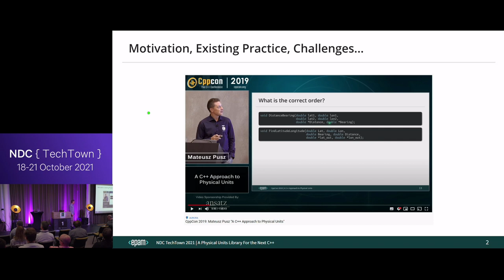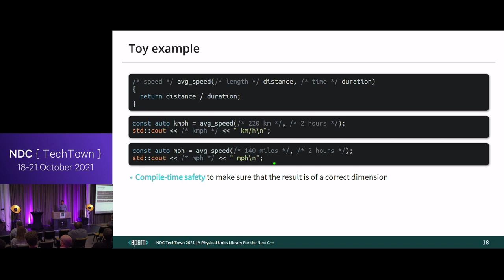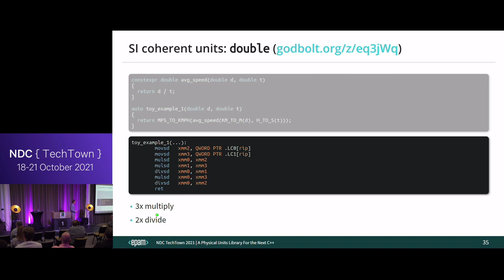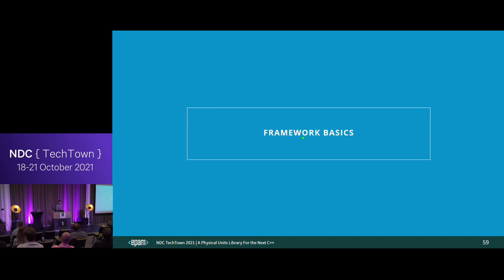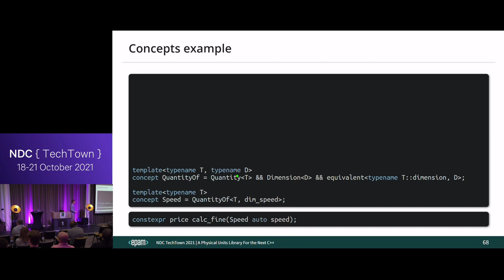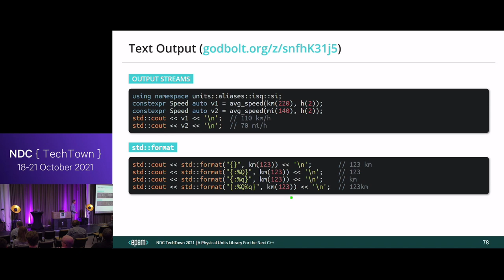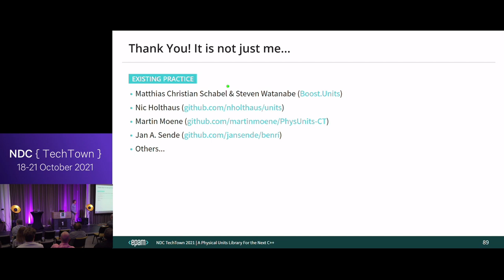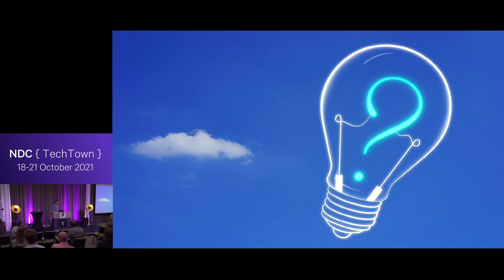A Physical Units Library For C++ - Mateusz Pusz - NDC TechTown 2021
This talk will focus on 'mp-units', the library that was developed by Mateusz and contributors, and which is proposed for C++ standardization. During the tutorial, we will get familiar with the building blocks of the library's framework and its most important concepts. Numerous code examples will present how to use and solve real-life problems with the library. The audience will learn how easy it is to extend it with new units, dimensions, or even whole new systems of quantities.